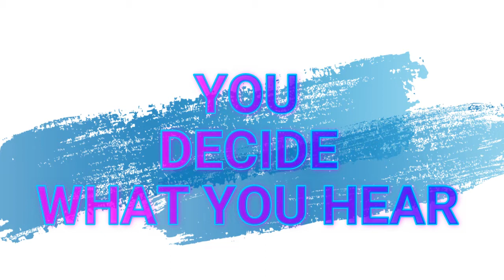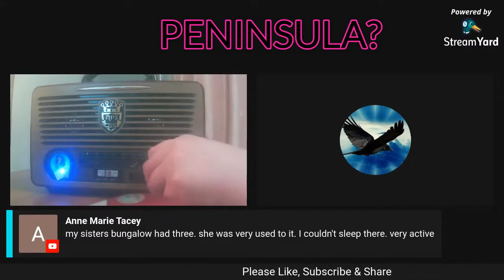Crazy Live Stream Capture!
This clip is taken from one of my live streams where we were experimenting with a manual tune radio, we were only giving the spirits 3 sweeps to try give us keywords that were given to us by chat.

I am and always will be the first to say that any reply/response that I annotate are only my opinions.
I am a firm believer that everyone is entitled to have their own opinion,
maybe you hear something different or nothing at all that’s ok also.

Suspense Music.